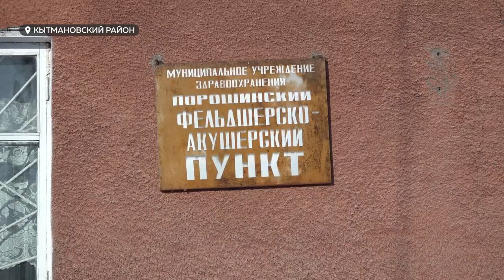Больше сотни медицинских объектов отремонтируют и построят в ближайшую пятилетку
Больше сотни медицинских объектов отремонтируют и построят в ближайшую пятилетку. Об этом рассказал губернатор края Виктор Томенко. Упомянул он это в ответе на обращение из Кытмановского района. Там, в селе Порошино, есть ФАП, который, со слов некоторых, остро нуждается в ремонте. Какие действия будут предприняты и нужны ли они вообще, расскажем в следующем материале